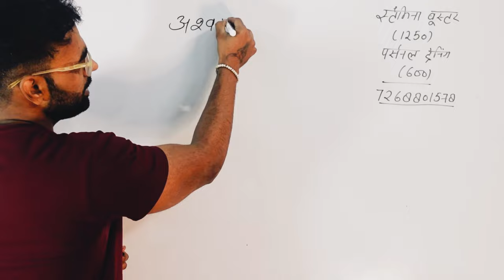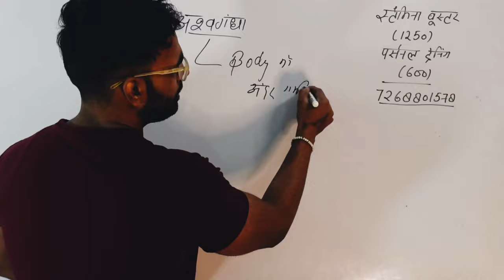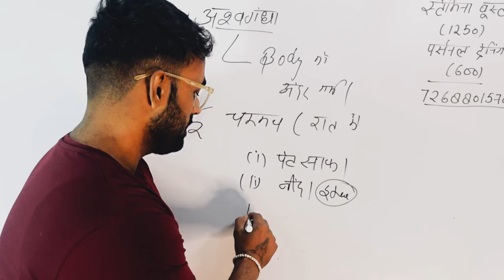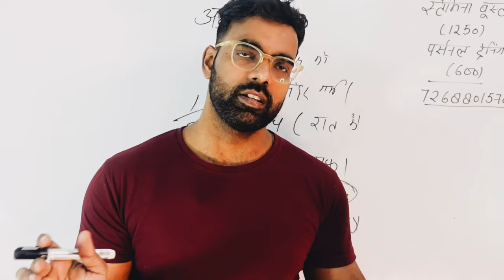सर्दियों में अश्वगंधा जरूर लो | Health Benefits Of Ashwagandha | Winter Foods